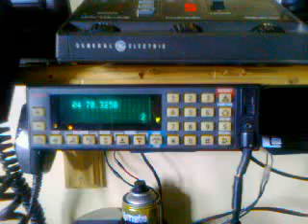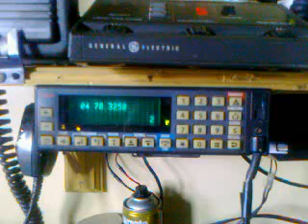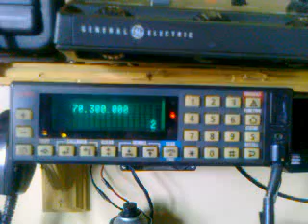70Mhz Sporadic E Opening to Italy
I3VWK on 70.350MHz working GW, then myself after QSYing to 70.300. A new one for me on 4m! 20/06/10 13.51UTC.